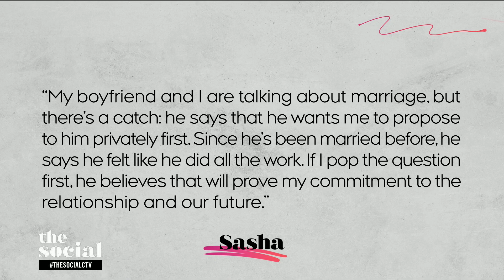Boyfriend wants girlfriend to propose first to prove she’s committed | The Social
What would your advice be for this woman?